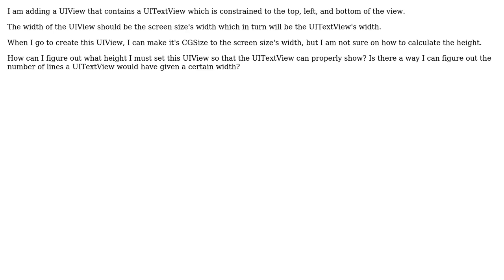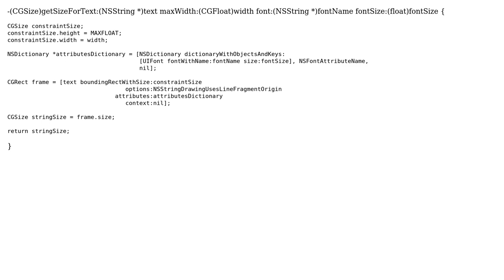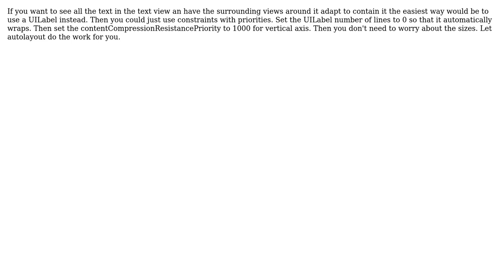How to get a height a UITextView should be given width and length of text? (5 Solutions!!)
How to get a height a UITextView should be given width and length of text?

With thanks & praise to God, and with thanks to the many people who have made this project possible! | Content (except music & images) licensed under CC BY-SA | Music | Images & others | With thanks to user sandeep user Rahul user Marek R user Lucky user Dallas Johnson user Aruna Mudnoor and the Stack Exchange Network Trademarks are property of their respective owners. You are responsible for your own actions.